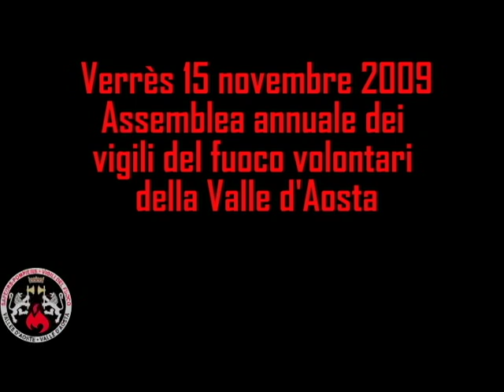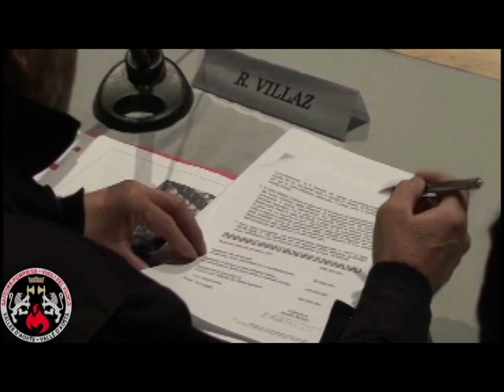A Verrès l'Assemblea dei vigili volontari della Valle d'Aosta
Ieri, domenica 15 novembre, al cinema Ideal di Verrès, si è svolta lassemblea annuale dei vigili del fuoco volontari della Valle dAosta.
Alle ore 9.00 si è aperta l'Assemblea, con la partecipazione al tavolo delle massime autorità regionali (il Presidente della Regione Augusto Rollandin) e del Corpo valdostano (il Coordinatore del Dipartimento Enti locali e Servizi di Prefettura e Protezione Civile Piero Lucat, il Direttore dei Servizi antincendio e di Soccorso Davide Bertolo, il Comandante del Comando regionale dei vigili del fuoco della Valle dAosta Salvatore Coriale e il Presidente dei vigili volontari Riccardo Villaz con i membri del Consiglio direttivo).
Il Presidente Villaz, nel ruolo di mediatore, ha aperto lAssemblea con la sua relazione introducendo di volta in volta le altre autorità. Alla fine dei singoli interventi sono stati consegnati gli attestati di benemerenza per lodevole servizio nel Corpo valdostano dei vigili del fuoco ed è avvenuta la consegna ufficiale delle chiavi dei nuovi mezzi ai distaccamenti di Gressoney-La-Trinité, Fontainemore, Champorcher, La Thuile, Nus e Valsavarenche. Al termine dellAssemblea, alle ore 11.00, è cominciata la sfilata dei gonfaloni, dei labari e degli stendardi dei vari distaccamenti e dei vigili del fuoco nel centro storico del paese, preceduta dalla Filarmonica di Verrès. La sfilata è terminata verso le ore 12.00 presso larea Espace Loisir, inaugurata per loccasione dalle autorità comunali e religiose. La struttura è stata intitolata a Marino Massa, vigile volontario facente parte dellAss Naz volontari, persona spicco di Verrès e molto impegnata nel sociale e nella comunità. Nelle  ore successive in via Duca dAosta è stato possibile ammirare una esposizione di automezzi e attrezzature da parte di ditte specializzate in materia antincendio.

I vigili premiati durante lAssemblea sono stati i seguenti: Dante Poletto (Antey), Sergio Saggiorato (Arvier), Renzo Piccot (Brissogne), Gildo DHerin (Champdepraz), Aurelio Joyeusaz (Chatillon), Aldo Bérard (Cogne), Fedele Truc (Cogne), Giosué Ronc (Gignod), Rinaldo Comé (Jovencan), Flavio Lumignon (La Salle), Carlo Vailler (La Salle), Luigi Martinet ( La Thuile), Luciano Chatel (Morgex), Ezio Chevrier (Nus), Franco Vial (Nus), Desiderio Raffaele Barmaz (Pré-saint-Didier), Ottavio Augusto Grange ( Pré-Saint-Didier), Damiano Communod (Saint- Christophe), Carlo Dufour (Saint-Pierre) e Bruno Pietro Lale Murix (Saint-Pierre).